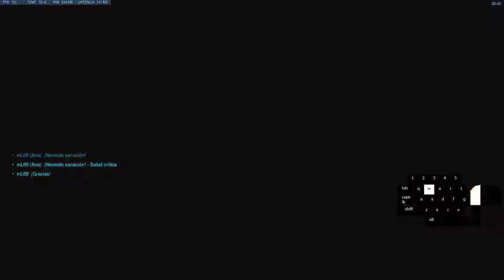Overwatch QP Detroy soldier spawn camp Anubis defensa -140 ms WTF GTD